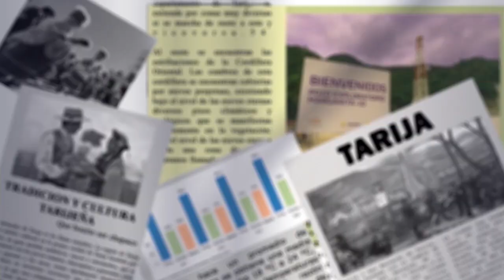Tarija acoge las 39ª Olimpiadas Iberoamericanas de Matemáticas con participación internacional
El promotor Jaime Rojas anunció que se están llevando a cabo en Tarija las 39ª Olimpiadas Iberoamericanas de Matemáticas, con la participación de representantes de varios países de Iberoamérica. Durante dos días, sábado y domingo, los jóvenes rendirán exámenes en la Universidad Misael Saracho.
Se espera la participación de alrededor de 100 a 150 personas, incluyendo competidores y organizadores. El evento busca fomentar la confraternización y la colaboración entre países hispanohablantes, así como preparar a los participantes para competencias internacionales.
Al final, se premiarán los mejores exámenes con medallas de oro, plata, bronce y menciones de honor. Rojas destacó la elección de Tarija como sede por su hospitalidad y belleza.